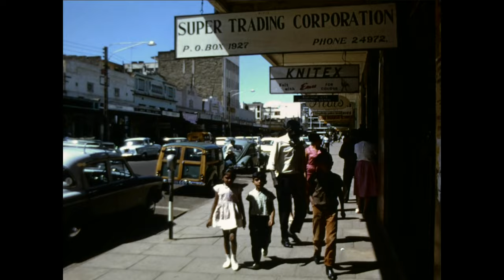Nairobi 1965 1966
Street scenes of Nairobi, Kenya, 1965/66
16mm cine film of Kurt Liese